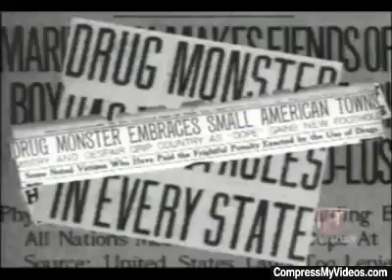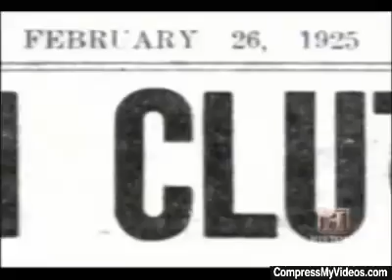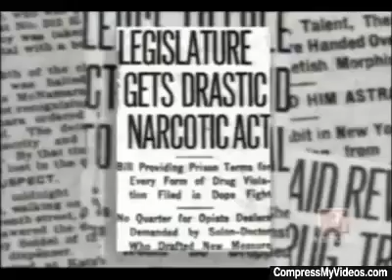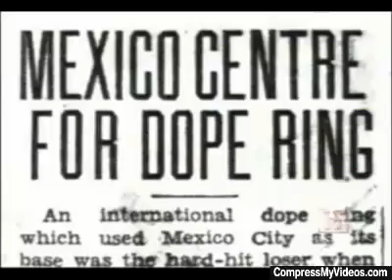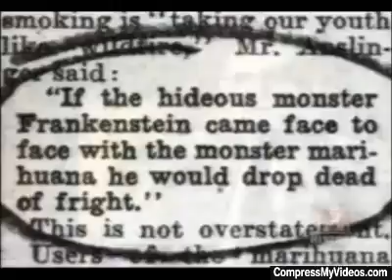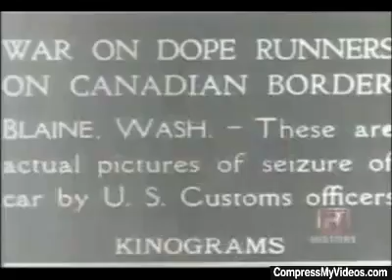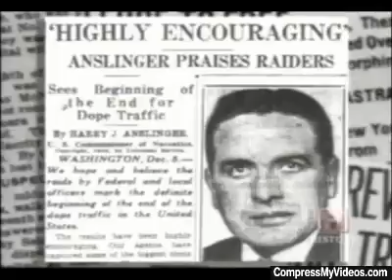History Channel - Hooked: Marijuana Part 2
History Channel's special Hooked: Marijuana that takes a look at the history of marijuana and it's prohibition in the United States of America. Part 2